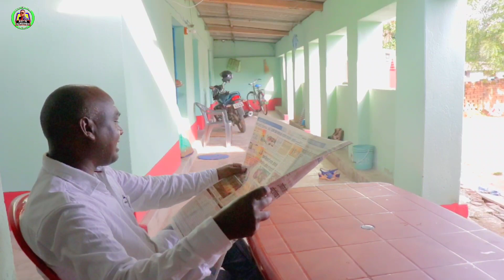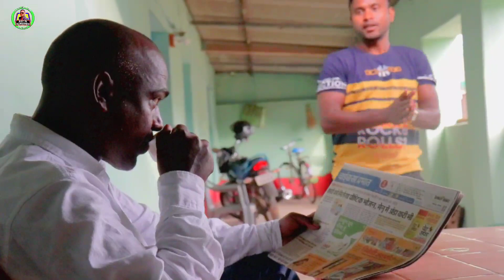नाईकी ओवाः रेन ऐकला होन( हो शॉर्ट फिल्म) B Boy Ho Entartainment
Artist:- Rakesh Kumar birua,Laxmi Mai,
               Honey Kalundia,Chandmani chatar,Niman purty,Vikki padia,Rengo kunkal,Joba gope,Damu birua,Kailash tamsoy,Sunita deogam,Jugal patpingua

Story:- Niman purty

Director and actor:- Rakesh Kumar birua

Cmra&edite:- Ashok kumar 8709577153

Producer:- Rakesh Kumar birua & Laxmi Mai